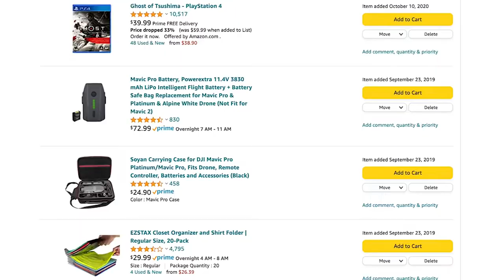KEVINTHEDIRECTOR'S PANDEMIC PSA & ANIME X COMIC CON APPEARANCES Q4 2021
With the fourth and final update vlog of 2021 I thought I would share the following:

My upcoming birthday and the links you can go to get something for me:

Amazon Wishlist

Major life events in October/November

Upcoming projects: Vlogs, Skits & Unboxing Vids

Convention Coverage from October-December

Word of encouragement during the continuing pandemic times